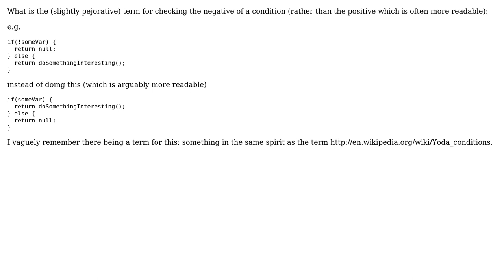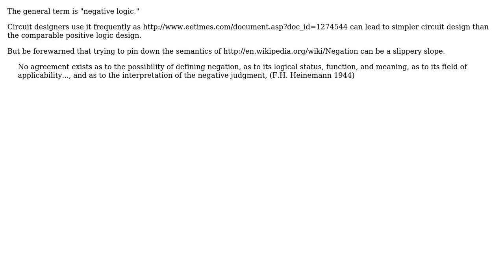Software Engineering: Checking negative of a condition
With thanks & praise to God, and with thanks to the many people who have made this project possible! You are responsible for your own actions.